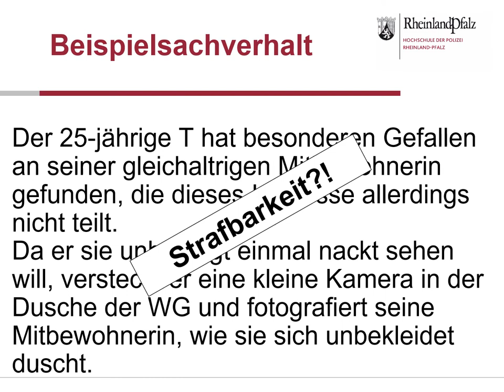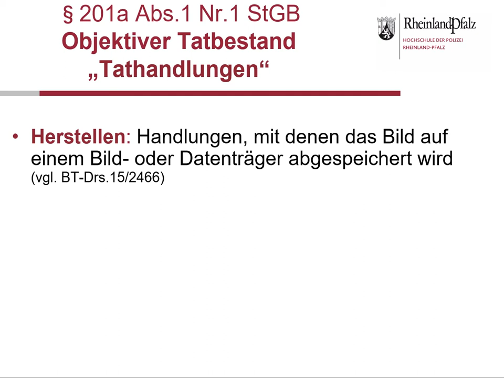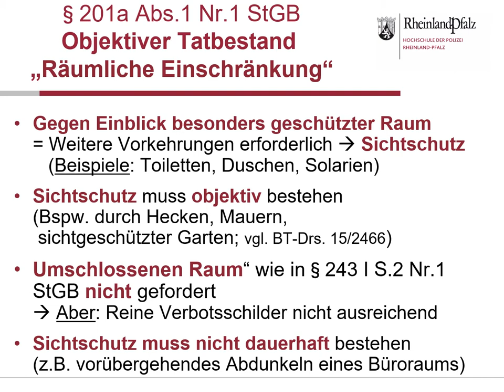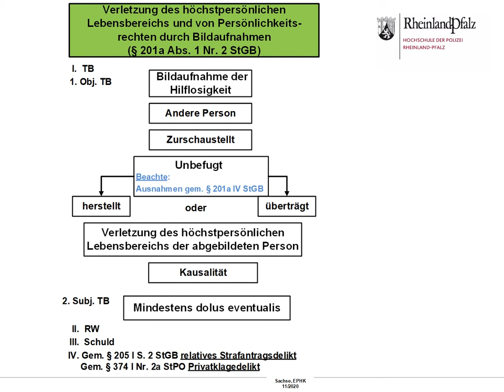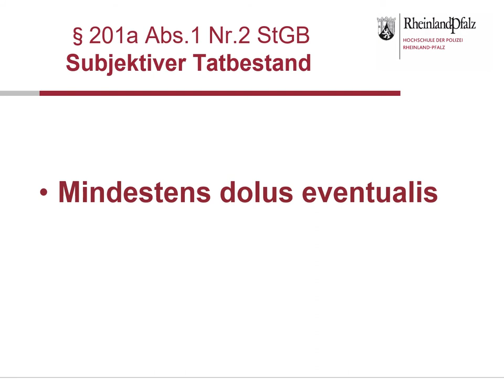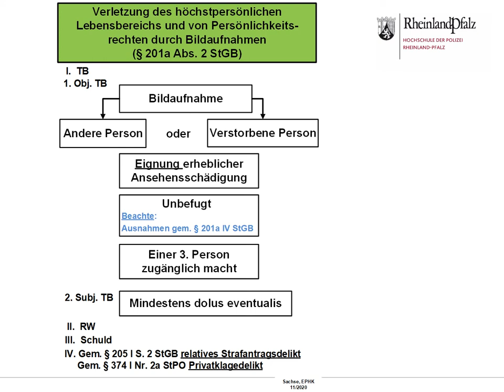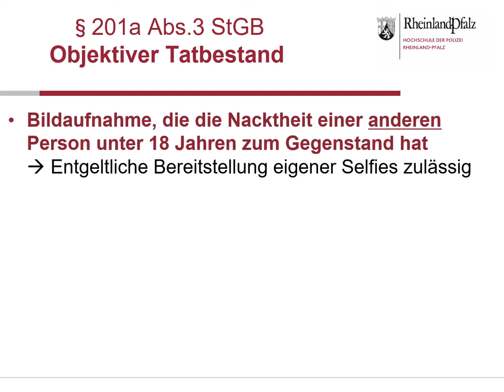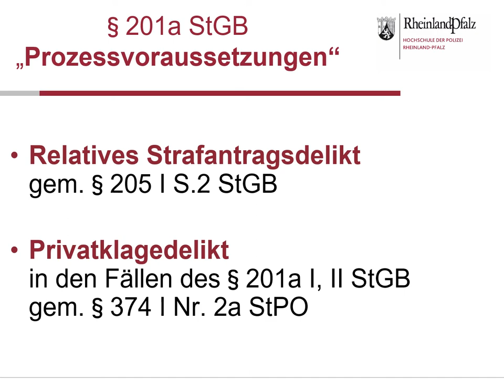Der Hahn erklärt Strafrecht - § 201a StGB -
03:48 Übersicht § 201a Abs. 1 Nr. 1 StGB

04:37 Objektiver Tatbestand § 201a Abs. 1 Nr. 1 StGB
13:41 Subjektiver Tatbestand § 201a Abs. 1 Nr. 1 StGB
13:52 Übersicht § 201a Abs. 1 Nr. 2 StGB

14:46 Objektiver Tatbestand § 201a Abs. 1 Nr. 2 StGB

17:55 Subjektiver Tatbestand § 201a Abs. 1 Nr. 2 StGB
18:06 Übersicht § 201a Abs. 1 Nr. 3 StGB
18:44 Objektiver Tatbestand § 201a Abs. 1 Nr. 3 StGB
19:38 Übersicht § 201a Abs. 1 Nr. 4 StGB
20:07 Objektiver Tatbestand § 201a Abs. 1 Nr. 4 StGB

21:09 Übersicht § 201a Abs. 1 Nr. 5 StGB
23:09 Übersicht § 201a Abs. 2 StGB

24:08 Objektiver Tatbestand § 201a Abs. 2 StGB
25:33 Übersicht § 201a Abs. 3 StGB
26:16 Objektiver Tatbestand § 201a Abs. 3 StGB

28:08 Subktiver Tatbestand § 201a Abs. 3 StGB
28:27 Problembereiche der Bestimmung
29:16 Generelle Hinweise
30:53 Prozessvoraussetzungen
31:24 Weitere in diesem Zusammenhang zu beachtende Bestimmungen

Ein Kanal des Fachgebiets Strafrecht der Hochschule der Polizei

HINWEIS: Die Videos stellen die Rechtslage zum Zeitpunkt des jeweiligen Erscheinens dar und basieren auf Literaturmeinungen sowie Rechtsprechung. Teilweise werden auch kritische Inhalte aus verschiedenen Blickwinkeln diskutiert. Jede Nutzerin / Jeder Nutzer ist selbst dafür verantwortlich, die Inhalte auf Aktualität sowie Richtigkeit zu überprüfen. Hierfür wird keine Gewähr übernommen.

Wir möchten außerdem darauf hinweisen, dass im Rahmen dieser Onlinevorlesungen nicht sämtliche im Rahmen eines juristischen Studiums behandelten Theorien und Meinungsstreitigkeiten dargestellt werden, sondern nur diejenigen, die nach Auffassung der Dozentinnen und Dozenten des Fachgebietes Strafrecht der Hochschule der Polizei Rheinland-Pfalz für unsere Studierenden und die polizeiliche Praxis von Relevanz sind.